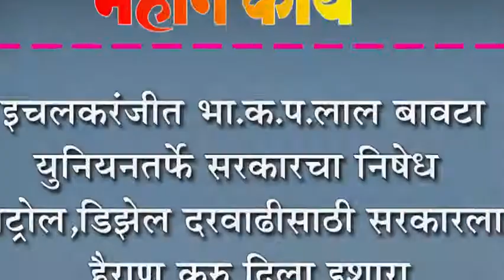इचलकरंजीत भा.क.प.लाल बावटा युनियनतर्फे सरकारचा निषेध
इचलकरंजीत भा.क.प.लाल बावटा युनियनतर्फे सरकारचा निषेध : पेट्रोल,डिझेल दरवाढीसाठी सरकारला हैराण करु दिला इशारा